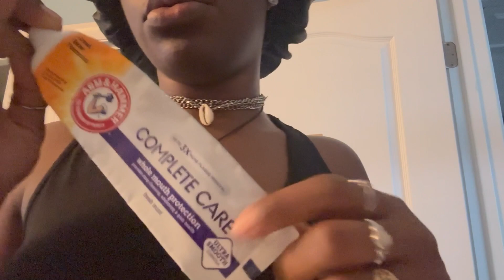PRANKED HIM INTO FIXING MY CAR FOR FREE...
Thankssss for watchingggg!